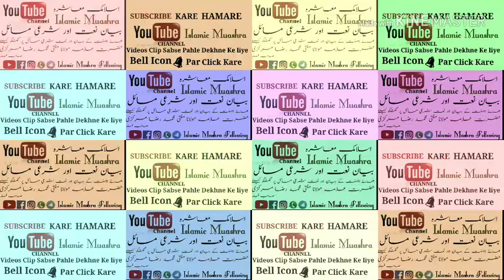Halal Aur Haram Janwar....??? || By Mufti Muhammad Raza Markazi Shahab ( Malegaon)